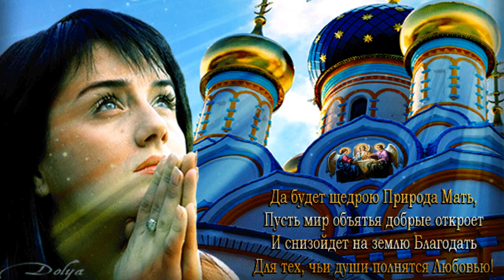С Праздником Светлой Пасхи! - Светлана Потера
Текст:
Весь мир возлюблю сегодня,
Строгой молитвой полна.
Близится Пасха Господня.
Падает тьмы пелена.
Рушится мрак преисподней,
Светом наполнен погост.
Страстям поклоняюсь Господним.
Великий кончается пост.
Радость по миру ширится,
В солнечный день влюблена.
Пасха Господня близится.
В сердце стучится весна.
И воплощеньем желаний
Слышится благовест.
Пасха Господня грянула:
Вставайте, Христос Воскрес!
Пасха Господня грянула:
Вставайте, Христос Воскрес!